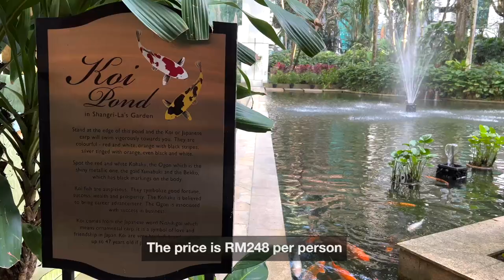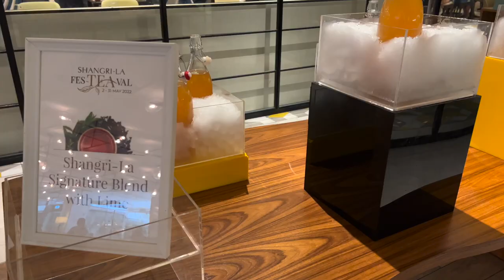LEMON GARDEN @ SHANGRI-LA HOTEL | Premium Seafood Dinner Buffet Review 2022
Join us for the famous premium seafood dinner buffet at Shangri-La’s Lemon Garden, where I walk around all food stations so you can decide whether its worth visiting! Our personal favourites were the oysters, shrimp, lamb and lychee tart!

Hope you found my video useful and please leave a comment to let me know your favourite hotel buffet!